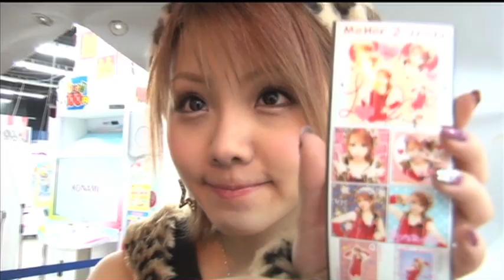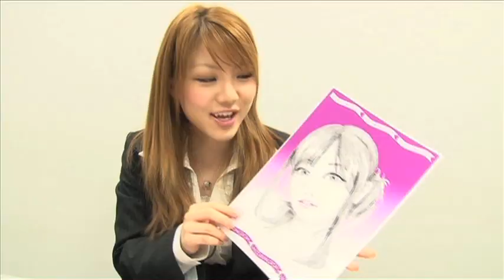Tanaka Reina - Otsuka-Reina!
Commemorating Reina-san's graduation from Morning Musume ... Otsuka-Reina for 10 years!